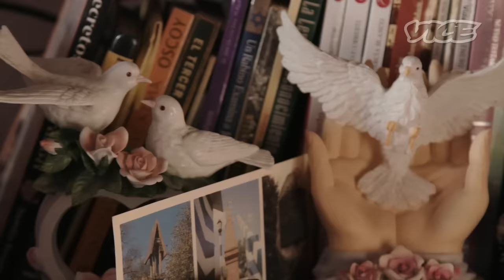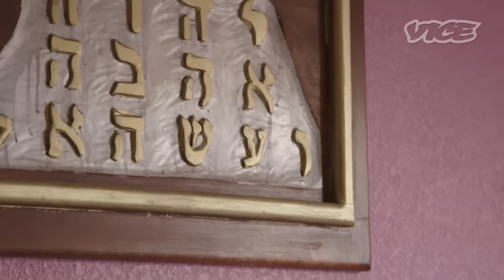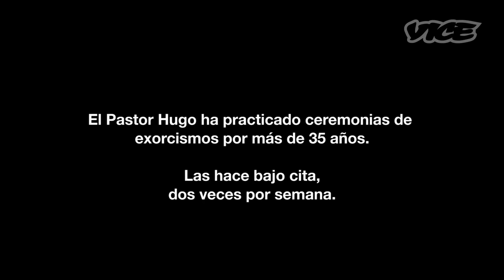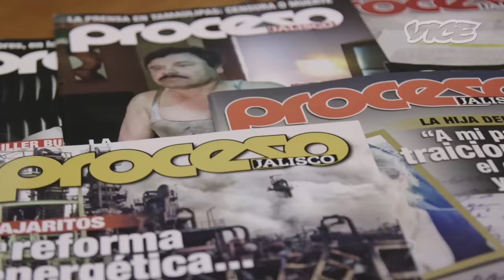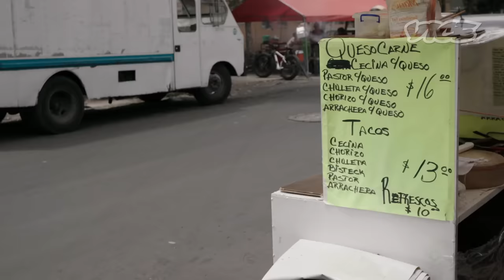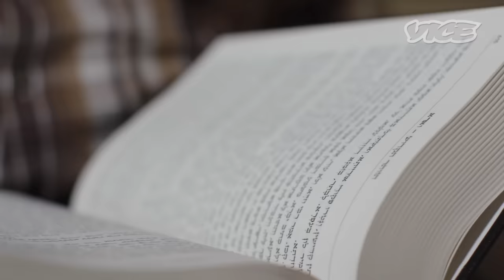Poseídos: Demonios de México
La sociedad mexicana ha explorado diferentes maneras para expiar  el  ambiente de inseguridad y violencia del país,  como parte de estos intentos se han formado  sectas y  rituales religiosos. En este episodio seguimos al Pastor Hugo Alvarez en su cruzada por exorcizar los demonios de sus feligreses y  entender qué necesitan para llevar una vida más plena.